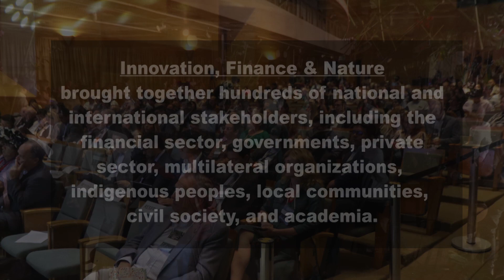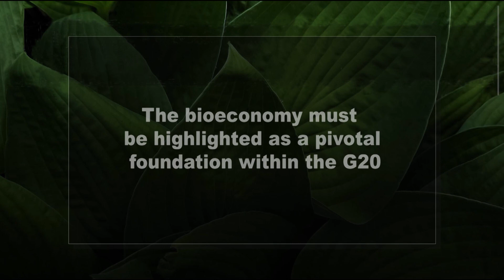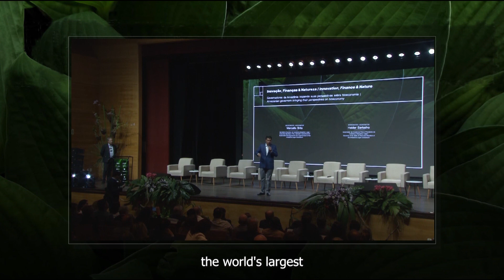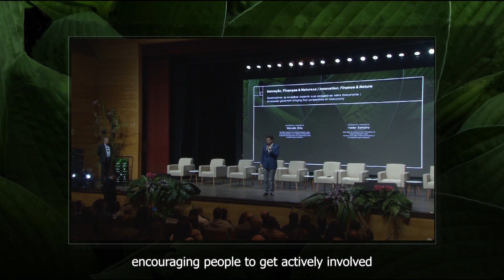Innovation, Finance & Nature Day: Helder Barbalho's Closing remarks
On the 9th of August 2023 An “Innovation, Finance & Nature” side-event organised by Amazônia Legal Consortium, Nature Finance, Uma Concertação pela Amazônia, and the Inter-American Development Bank (IDB) explored the bioeconomy and Brazil’s role in putting nature on the G20 agenda. The Governor of Pará and president of the Legal Amazon Consortium, Helder Barbalho, advocated for the inclusion of bioeconomy in the Brazilian national agenda during the closing remarks, also highlighting that Brazil will lead the world’s largest economies as President of G20 in 2024. See some of his closing remarks here.